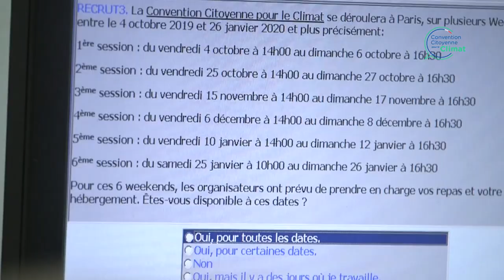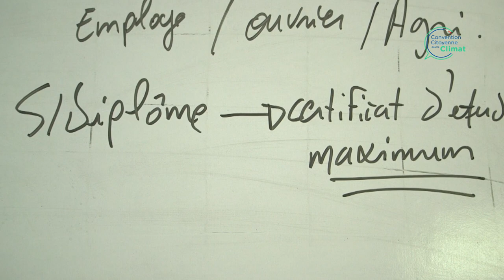Visite chez chez Harris Interractive - convention citoyenne pour le climat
Dans les coulisses du tirage au sort des 150 citoyens volontaires pour participer à la Convention citoyenne pour le climat.

Visite en compagnie du directeur d’étude chez Harris Interractive, Gaspar Lancrey-Javal, du centre d’appel d’où sont contactées les personnes susceptibles d’être tirées au sort dans le cadre de la Convention citoyenne pour le climat .

conventioncitoyennepourleclimat.fr